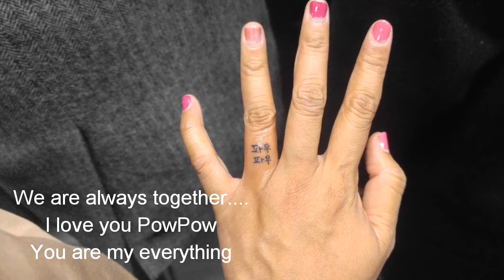PowPow& me forever. Owns dogs in South Korea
PowPow is my hero. He is my everything.
I got him in 2009 at that time he is already 5 years old. Powpow saved my life from a stranger who have stalked on me and come in to my place around 3.30 am..I forgot to lock my door.
Just like other people, life has ups and downs but I had Powpow and life was always full of hopes and joy.
I have been trying to live normal after Oct 22nd, 2017...
I am ok and I will always be ok because Powpow is always be with me and God loves us.
PowPow, I am always holding you tight.